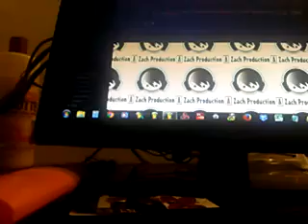Love Groove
On the Undeserving EP